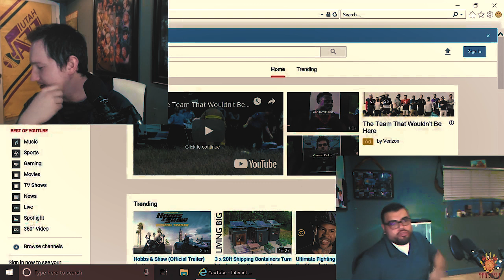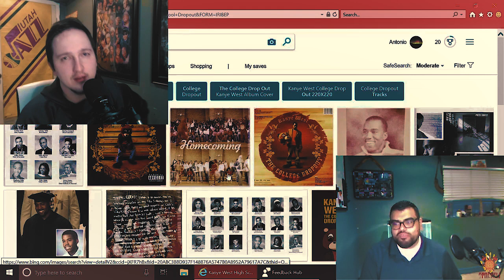Opochtli Highlights - Sunny & Jesusopochtli discuss Islam, Kanye West, & Nickleback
Opochtli 2/2/2019 Sunny Boznak and Jesusopochtli

This podcast is has various comedic, interesting, & entertaining topics but my goal is to focus on the history of the Indigenous people of the American continent that was lost or stolen from history or hardly ever talked about. Opochtli is also known as the 'Left Handed One' or 'He who divides the Waters' in Nahuatl which is the Aztec's native language.